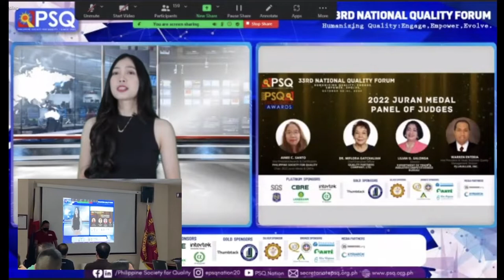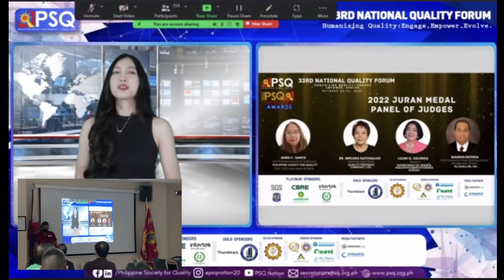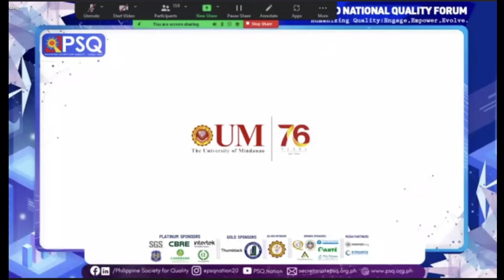JURAN MEDAL 2022 | DR. GUILLERMO P. TORRES JR.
Dr. Guillermo P. Torres Jr. is accompanied today by Administrative Officers and Deans of the University of Mindanao during the official viewing of the Philippine Society for Quality, Inc. Juran Medal 2022 awarding ceremony.

Congratulations, Sir Willie!
Mabuhay, University of Mindanao!